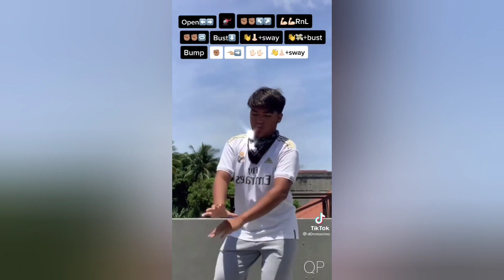IM RIPPED TONIGHT x BIG GANGSTA x CAROLINE Dance Tutorial | TikTok Dance Challenge Compilation 2021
IM RIPPED TONIGHT
BIG GANGSTA
CARILONE
MASH UP